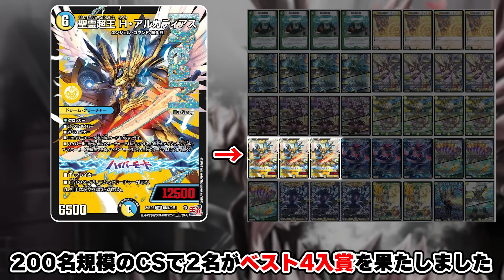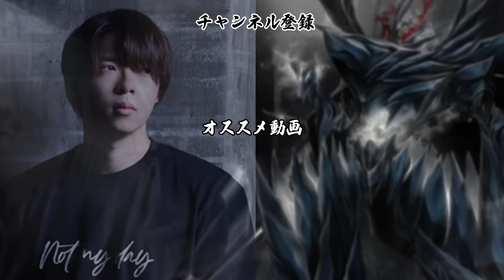【シク10万円】普通に強過ぎた『聖霊超王 H・アルカディアス』がなぜ巨大天門に採用されるのか解説【デュエマ/デュエルマスターズ】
頭バグって台本色々ミスってたので再UP！！！！

※黒は完売となりました。

入金方法

②PayPay

ご入金を確認次第、土日祝を除き、1週間以内に発送させていただきます。